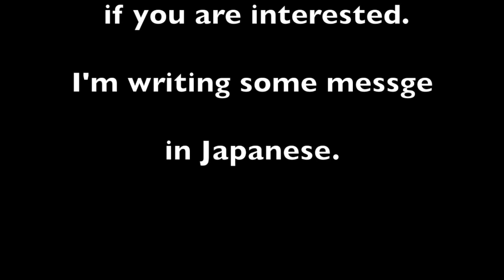Drum Beat 4/4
Junk food（ジャンク・フード）

みなさんどのくらいのペースで食する機会があるでしょうか？

健康だとか、長生きだとかよく言われていますが、それらが目的になってどうするのでしょう？

要は、健康で、長生きして”何をするのか”。

その割にはみなさん、テレビとか、ネットとかの間違った情報、

コマーシャルズに踊らされているように思えます。

まずテレビはほぼCommercials(コマーシャルズ)、
Advertisements(アドヴァータイズメンツ）
です。

それらを流行らせ、みなさんのお金を使わせたいのです。

それでみなさんの体が毒に侵されようが、依存症になろうがどうでもいいことなのです。

ただそれをたくさんの人に買わせたいだけ。

一例が
・コンビニにある食べ物
・カップラーメン、インスタント食品
・ファストフード
・ポテトチップスなどのスナック
・缶詰
・ハム、ソーセージなどの加工食品
・油をたくさん使った揚げ物　など
挙げればキリがないくらい出回っています。

これらすべてJunk　（ごみ）　です。

なぜなら、脳機能を破壊し、精神を崩壊させ、体を徐々にむしばんでいく　”毒”　であり、　食物ではないからです。
人間はいつからこんなものを食すようになったのでしょう？

脳機能へは、知能指数、考える力、頭の回転、柔軟性、自己を抑制する力を失わせ、

精神的には、うつ状態、なんだかやる気が出ない、落ち込みやすい、気分が急に上がった後、ドン！っと落ちる、切れやすいなど。

体は、あらゆるアレジ―、抵抗力がない、すぐ病気になる、体臭が匂う、太る、汗をかかなくなる、運動機能、体力の低下　など。

とにかく”自然”ではなくなります。

さらに厄介なのはこれらは麻薬、酒と同じ、”依存性”が強いところです。

「なかなかやめられないんだよねー。」とか軽々しく言っているのがその証拠。

安い、手軽だからと言って、ずっと買い続け、年老いてから大手術で多額の金と時間を費やす。
もしくは手遅れになる。

長い目で見たとき、普段から”ちゃんとしたもの”を選ぶ目を養うための訓練をしておいたほうが良くはないですか？

昔、童話に出てきた、魔女が持つ
”おいしそうな見た目の毒リンゴ”

をみなさん食べているんです。

そろそろ魔法から解放されたほうがいいかと思います。